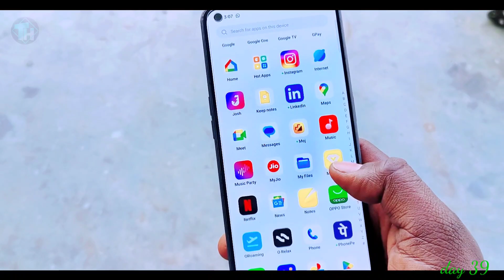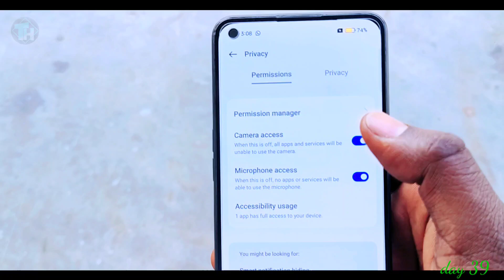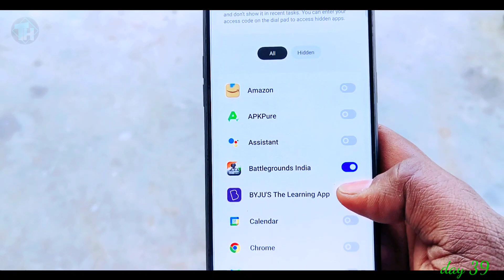Free fire aur pubg game ko dailer main kaise chipaye || dailer hidden app settings || technical help